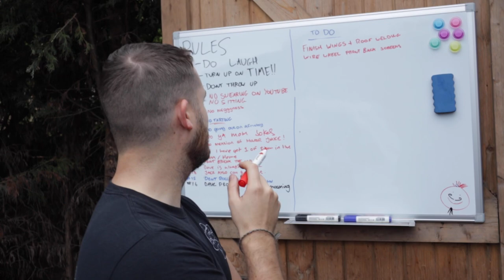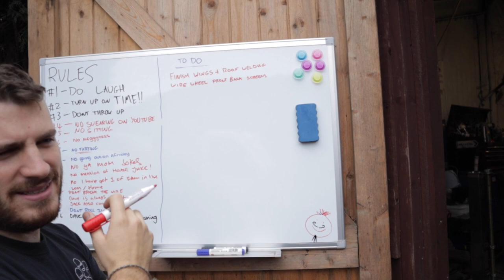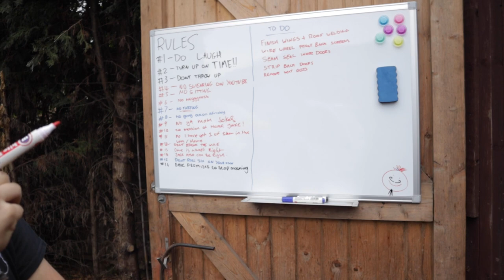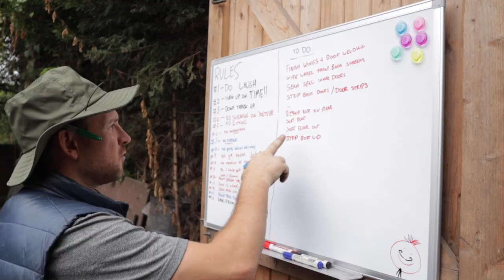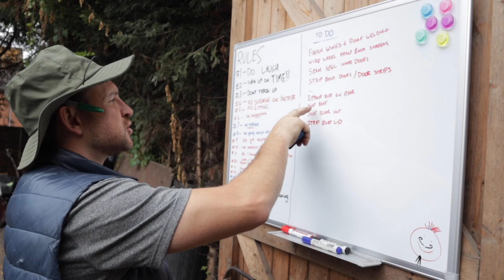The Paint Prep Never Ends? - Sierra Sapphire RS Cosworth Barn Find Restoration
Work getting the Sierra ready for the body shop continues, but there is light at the end of the tunnel!

Also, we still need a bodyshop to take on the work, if you can help let us know.

This is our first attempt at anything YouTube related so any feedback is appreciated.